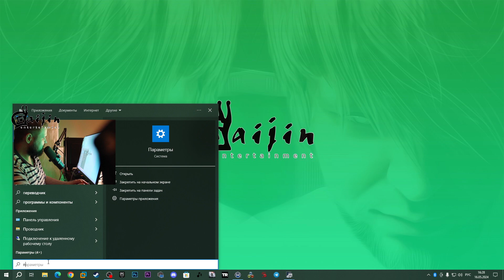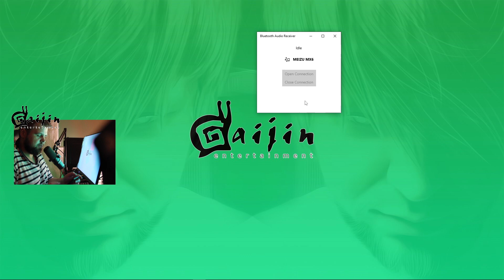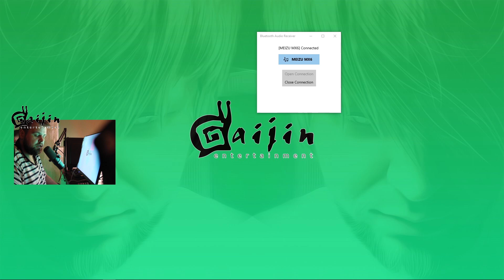КАК СЛУШАТЬ МУЗЫКУ С ТЕЛЕФОНА НА ПК ▷ ТРАНСЛЯЦИЯ ЗВУКА С АНДРОИД НА КОМПЬЮТЕР ПО БЛЮТУЗ | BLUETOOTH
КАК ПЕРЕДАТЬ ЗВУК СО СМАРТФОНА НА ПК
:Зарегистрироваться и скачать Crossout + бонус :)
:Готовишься к полёту на Марс? Тогда тебе в Star Conflict :)
:WarThunder [Регистрируйся и забирай подарок]
:Enlisted [Регистрируйся и забирай подарок]